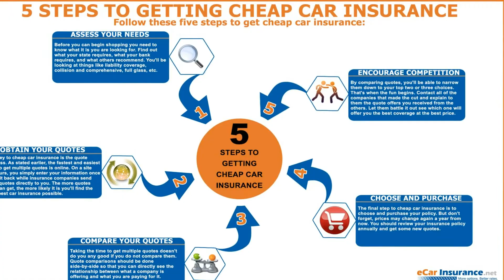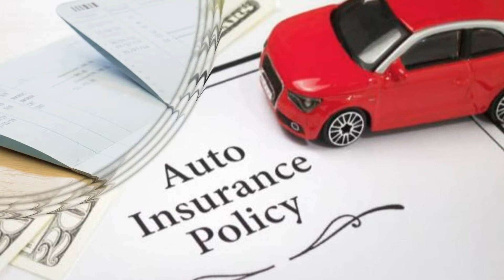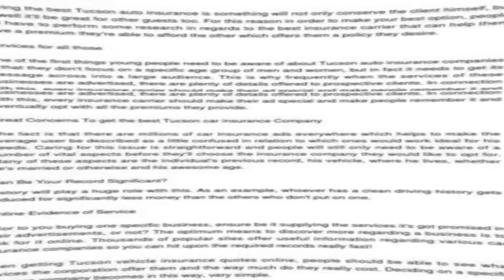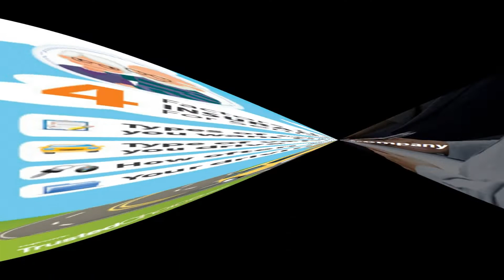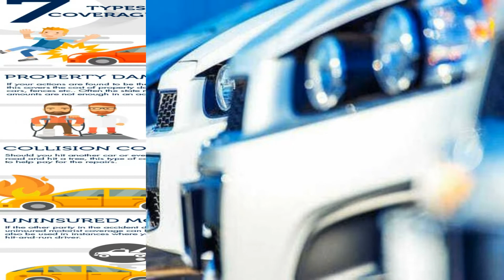Tips to choose the best auto insurance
Before buying or renewing insurance for your car, read the advice of an expert that will help you choose the most suitable for your needs.
The best auto insurance will always be the one that guarantees the best coverage in case the worst happens, says the magazine Dinero Inteligente, Eloy López, insurance consultant since 1995 and director of the Integral Financial Forecast office.